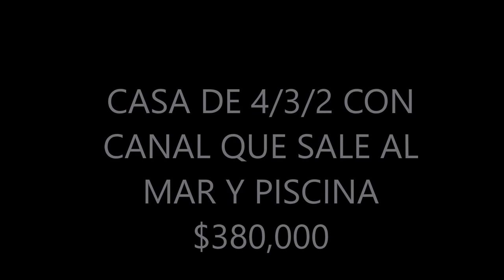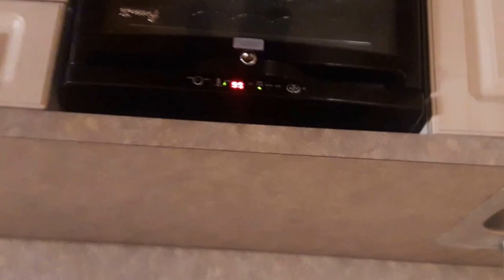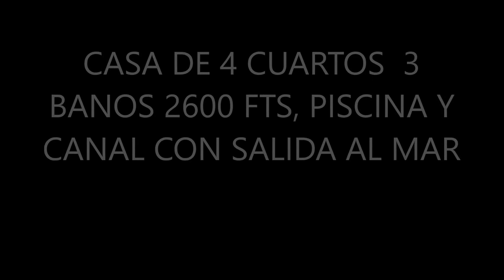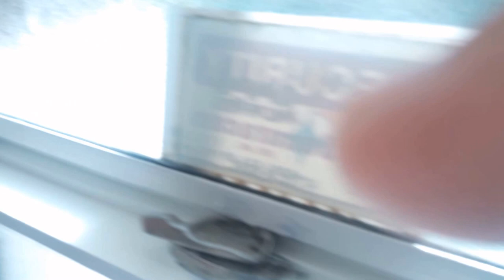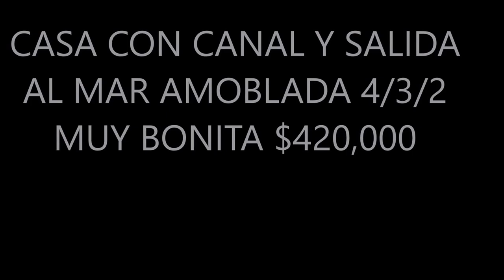3 casas de 4 cuartos 3 banos 2 garages piscina y canal con salida al mar de menos de $350k